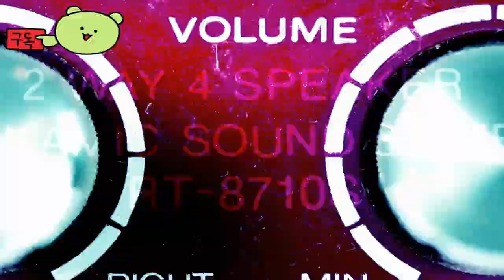Forgive Me Father 2 👀 Content Update 1 Official Trailer by Byte Barrel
🕹️Game content
Take a journey into your darkest nightmares to restore your sanity. In this action-packed FPS sequel, break through a pack of captivated enemies, unlock deadly weapons and creepy abilities, and get ready to face even more Lovecraft-style madness.

⚡Game Developer
 Byte Barrel